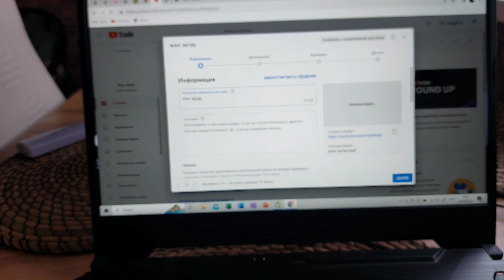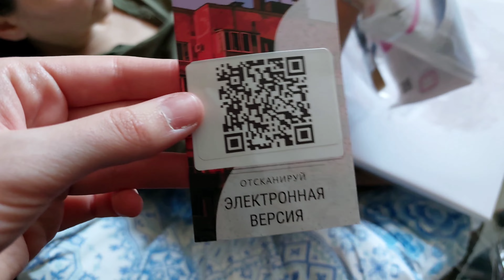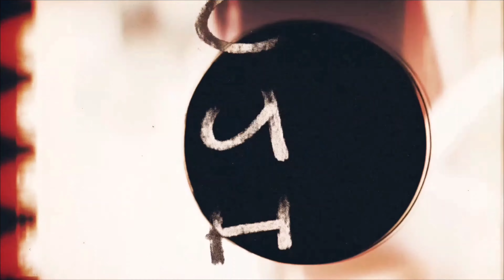моя утренняя рутина ;) * день как та самая девочка* | медитация, завтрак, рутина